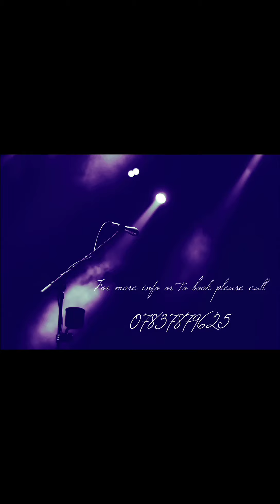Promo - Donna Louise